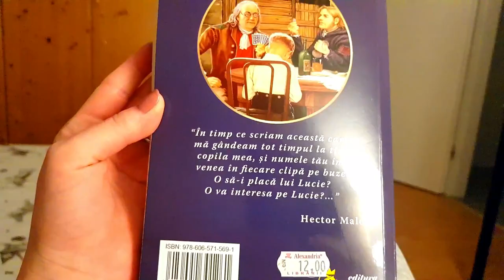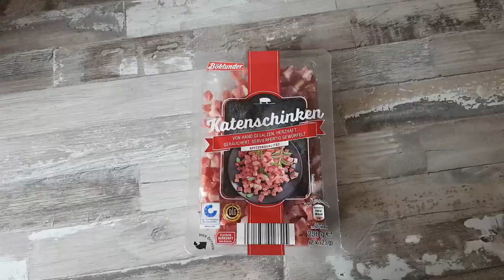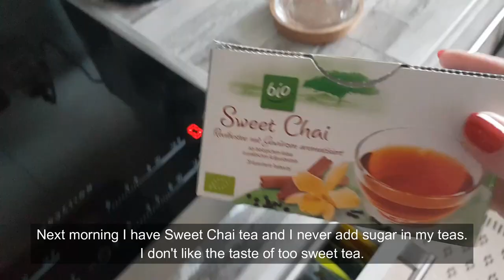WeeklyVlog - Cooking Pasta, Meatballs with sauce - Doing my manicure - Autumn in the woods - Germany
Hello everyone !

I'm so happy finally I had the courage to post my first video.
A week vlog as a Romanian future housewife and homemaker.
I live in Germany and I will show you in this video what I cook and eat, the surrounding of the village I live, how I do my nails, my hair and of course my lovely 3 year old cat Migu.

I hope you will enjoy as much as I did making it.

If you like this video press LIKE button below.

Cristina.